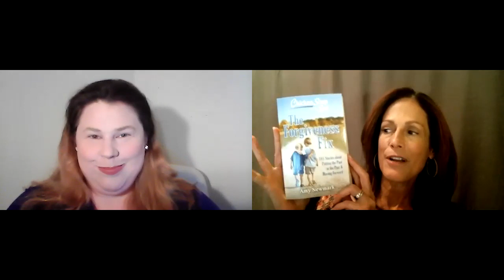What Women Want Show With Amy Newmark From Chicken Soup For The Soul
Amy Newmark, bestselling author, editor-in-chief and publisher of Chicken Soup for the Soul is BACK with a brilliant new book just in time for Thanksgiving called "The Forgiveness Fix" - join us for a night of how exactly to put that past behind you...and move forward by forgiving.